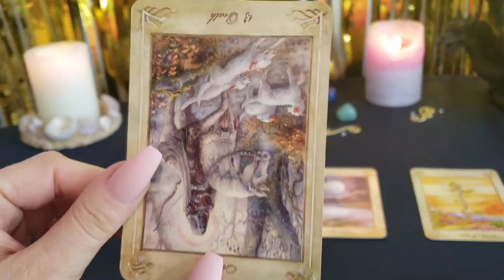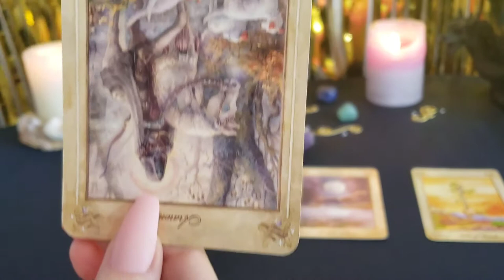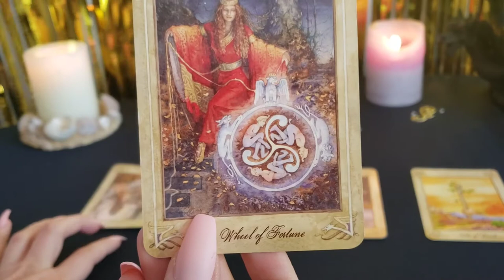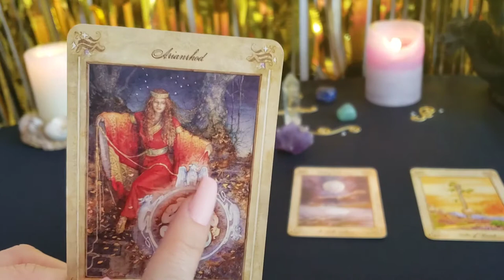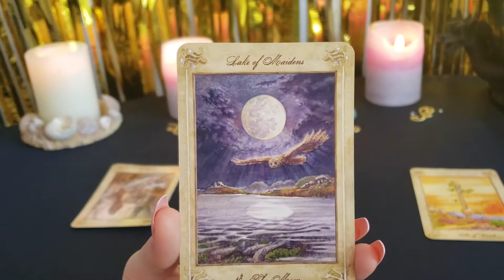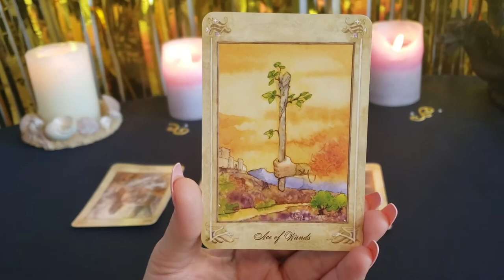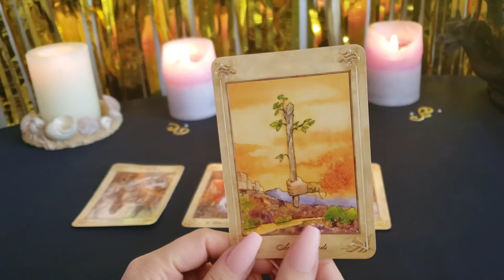♌🔮LEO Tarot reading predictions for April 2020🔮♌